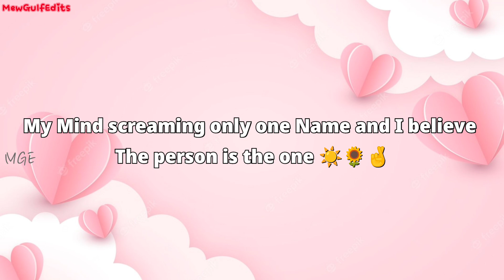Mew ideal date rooftop...🤭😝 Valentine's day memories | Maya interview |14 February 2023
Thai to English Translation by : AimC.K